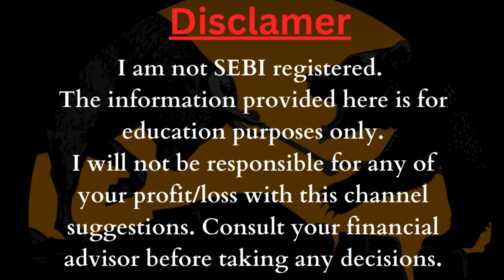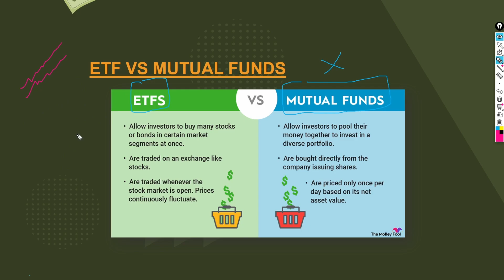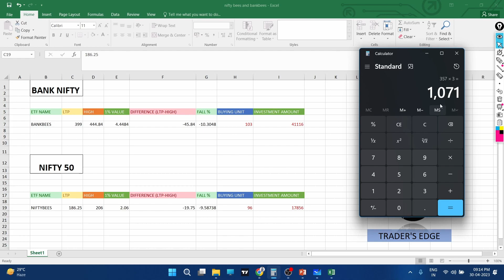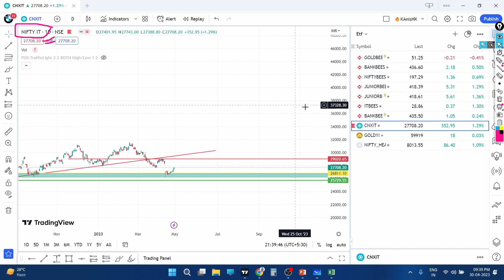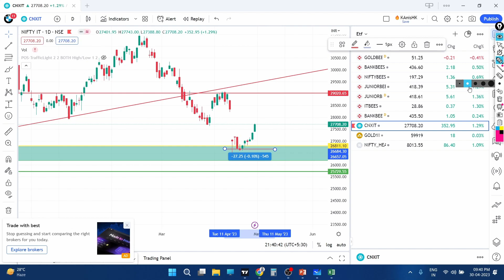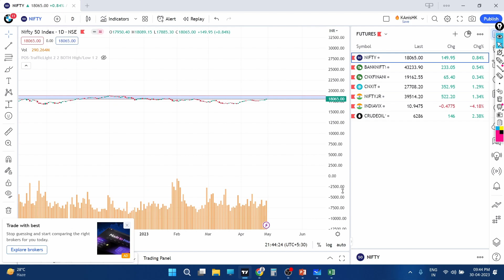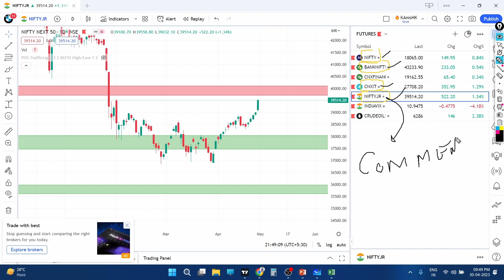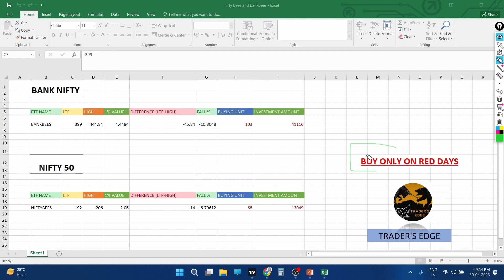ETF Regular Income Strategy Excel sheet Included 🔥🔥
ETF Regular Income Strategy with Excel Sheet: A Step-by-Step Guide
Are you looking for a simple and effective way to generate regular income from ETF trading. In this video, we'll show you how to use an Excel sheet to create an ETF regular income strategy that can help you earn consistent returns over the long term. We'll also provide you with a free Excel template.
 This template is easy to use and customizable, so you can tailor it to your unique needs and preferences.

Excel sheet link for nifty and bank nifty -